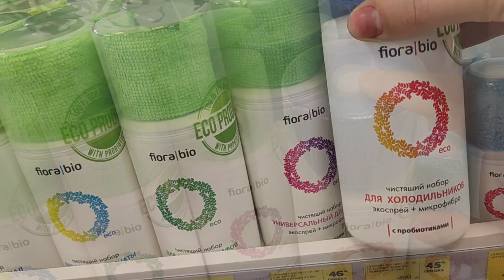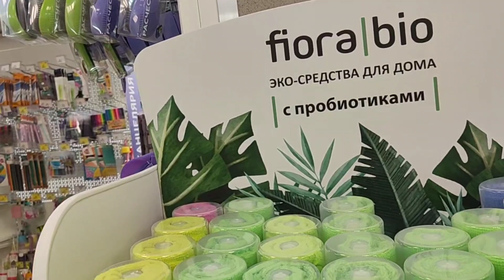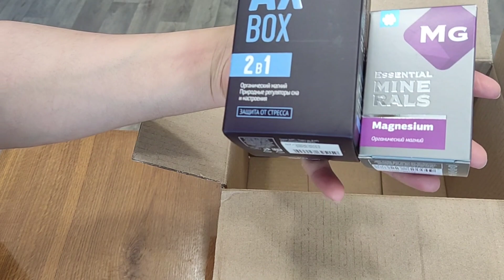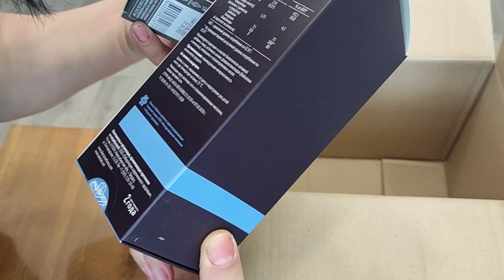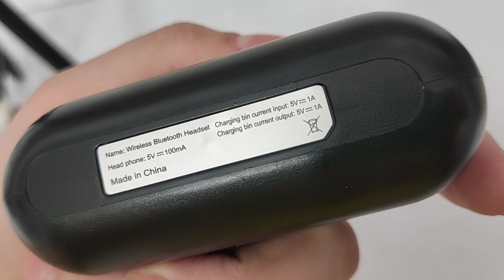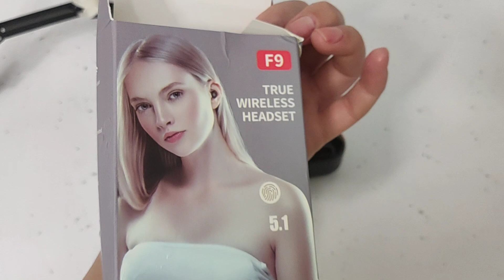vlog. Ağlıma gəldi və etdim. Stresdən uzaq tutan vitamin aldım. Yeni qulaqlıq.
PUL QAZANMAGA HAZIR OLAN KANALLARA KANAL ACILMAQDA KOMEYE EHTIYACI OLANLAR. KANALI ACMAG 1500RUB. IKINCI ADSENS PROBLEMI OLANLAR KANALINI ACMAQ 50MANAT. 2500RUB-DI